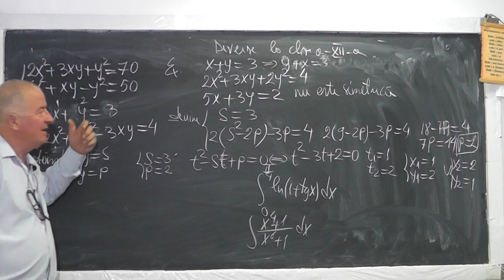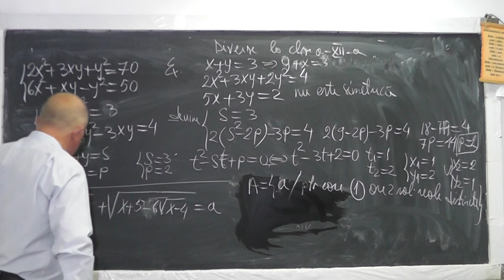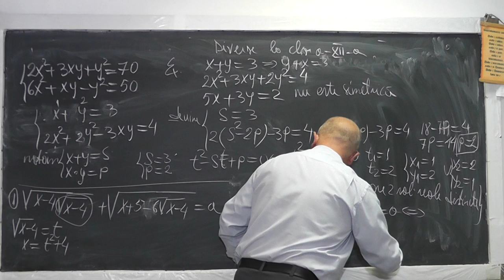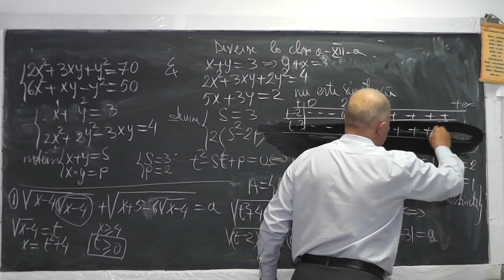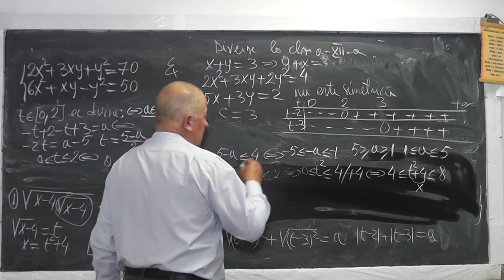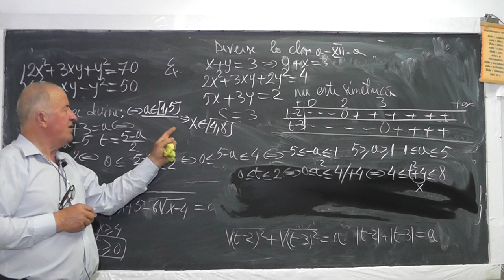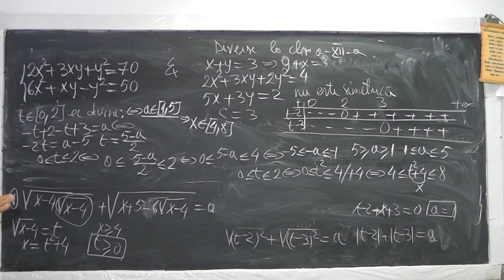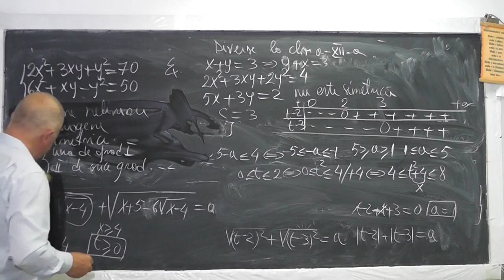2/2 1044 Sisteme de ecuatii neliniare (omogene simetrice) Integrale definite Ecuatii irationale C 12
Aceste lectii sunt sustinute de voi si daca va sunt utile, as aprecia un Like, Share, Comment - In aceasta lectie de matematica pe care o puteti vedea in direct si pe rezolvam diferite exercitii la clasa a XII-a (in vederea pregatirii examenului de bacalaureat). Din cuprins: Sisteme neliniare (omogene, simetrice, o ecuatie de gradul 1 si a doua de orice grad), Integrale definite, Ecuatii Irationale.